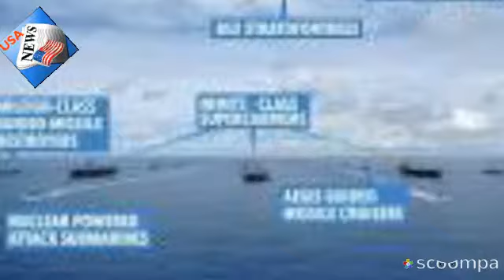BREAKING NEWS TODAY, Nu_clear submarine from US arrives on NOKO doorstep, TOP USA NEWS